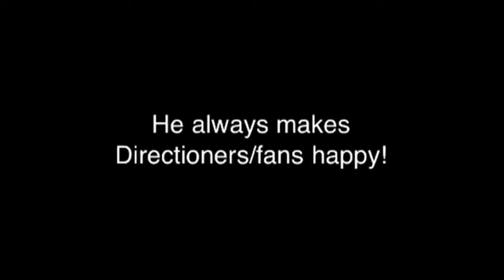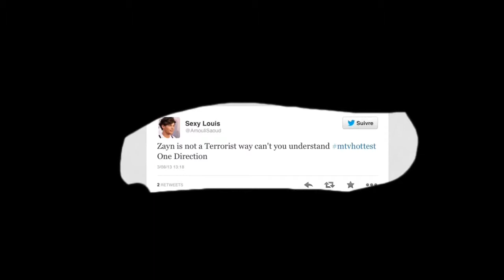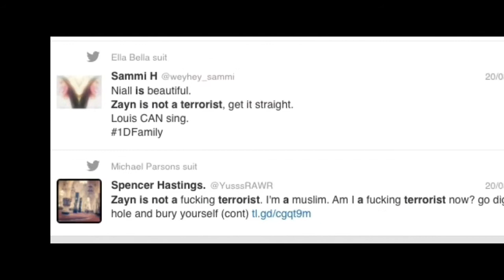Zayn is not a terrorist!